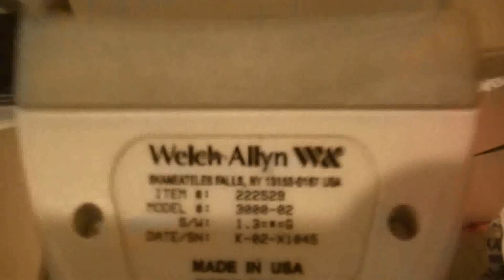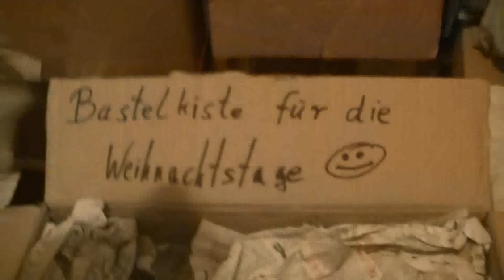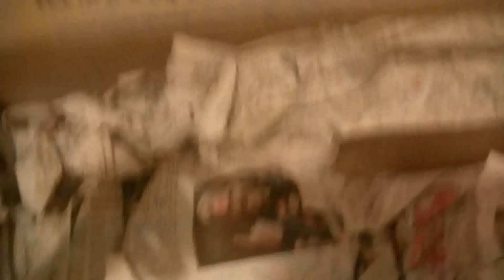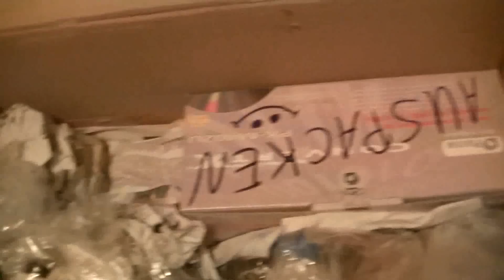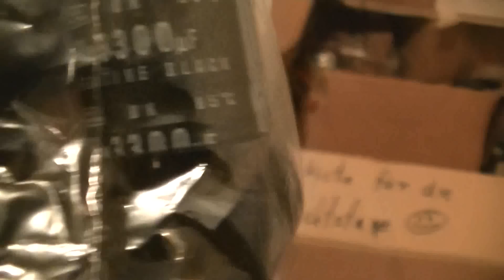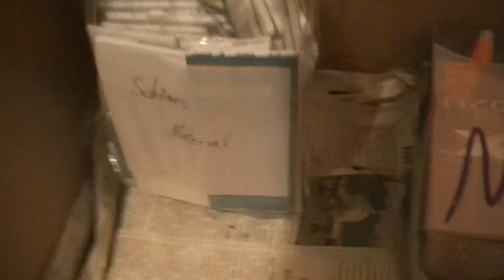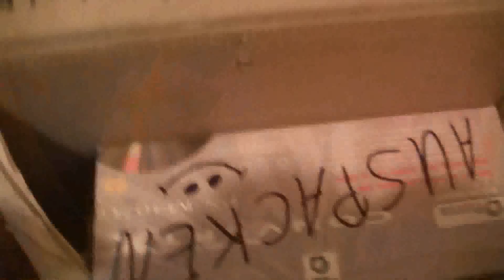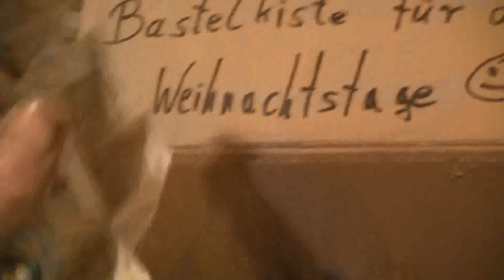Riesengrosses schweres Paket mit Elektronik - eflose #315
Bastelkiste für die Weihnachtstage :-)
für die vielen Sachen :-)